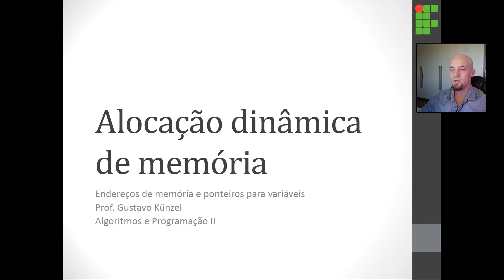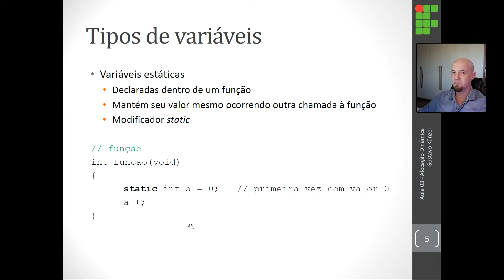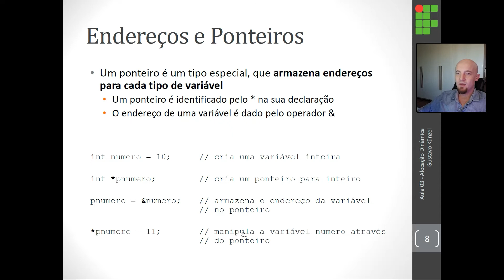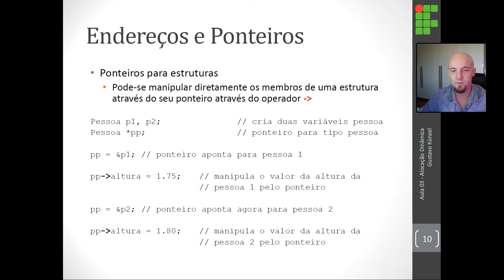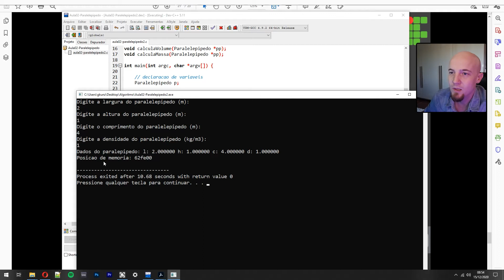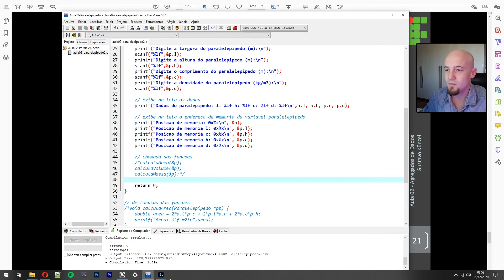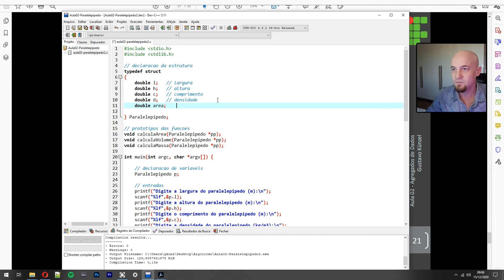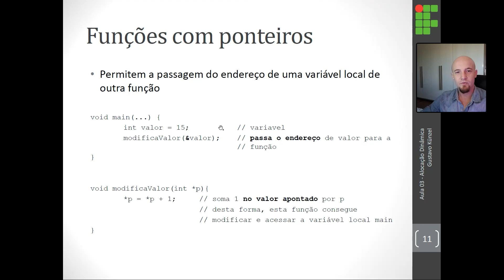Endereços e Ponteiros em Linguagem C (Aula Completa)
Aula sobre ponteiros e endereços de memória, parte dos conteúdos sobre Alocação Dinâmica de Memória para a disciplina de Algoritmos e Programação 2, ministrada em janeiro de 2021.

Tópicos:
- Tipos de variáveis: Globais, locais e estáticas
- Ponteiros para variáveis
- Funções com ponteiros
- Exemplos
- Exercícios

Instituto Federal de Educação, Ciência e Tecnologia do Rio Grande do Sul
Campus Farroupilha